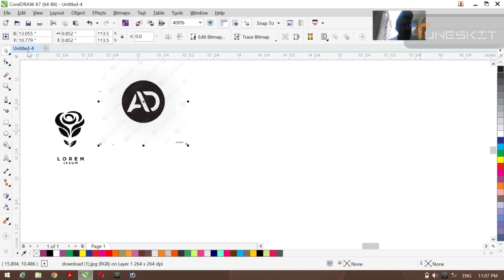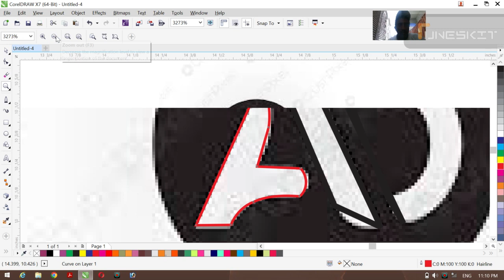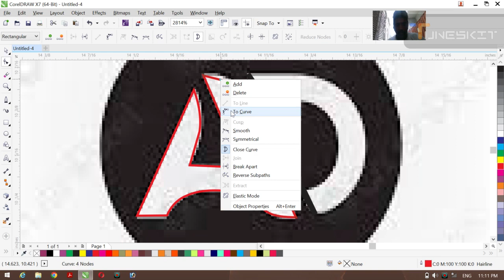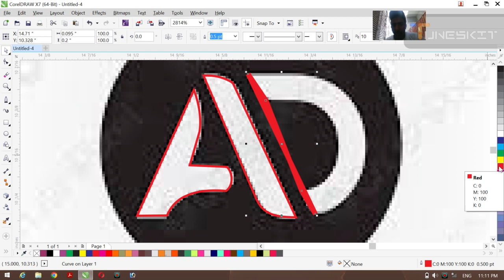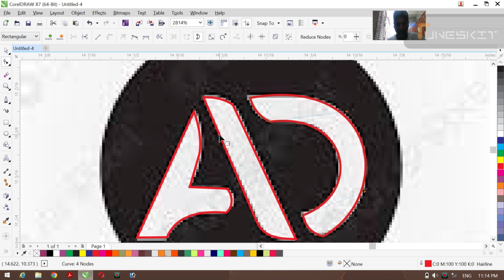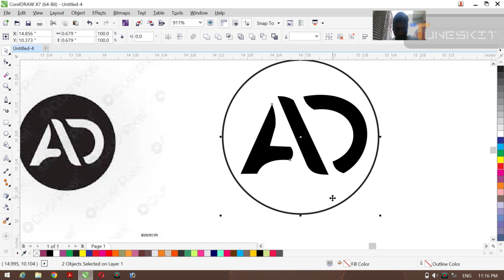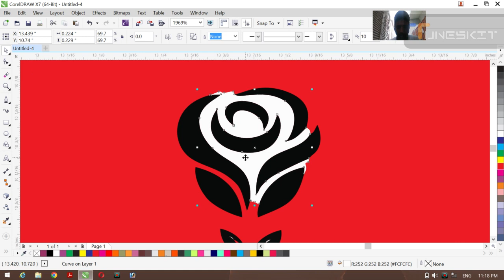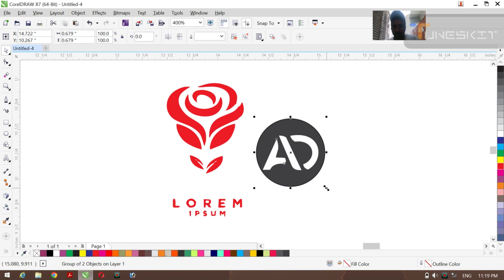how to creat logo and rose